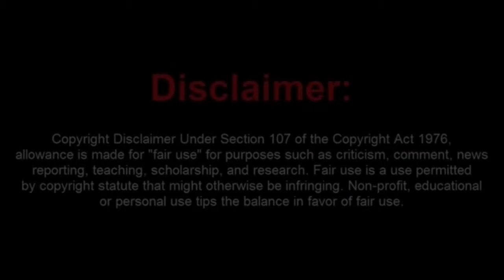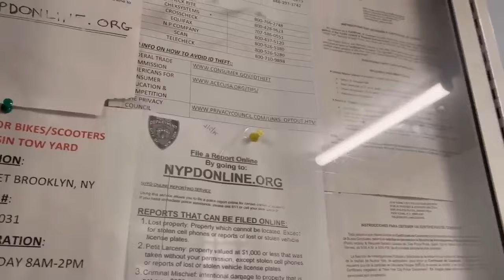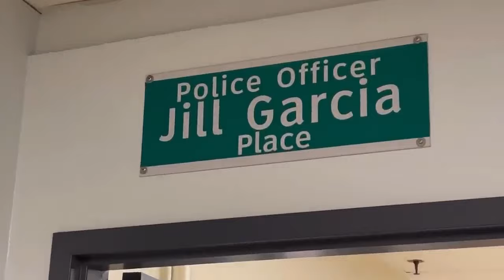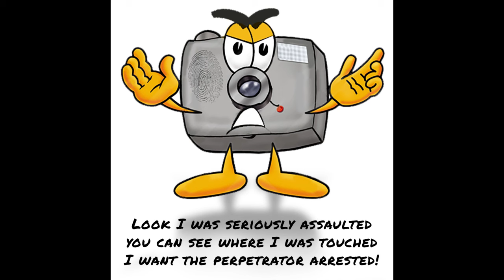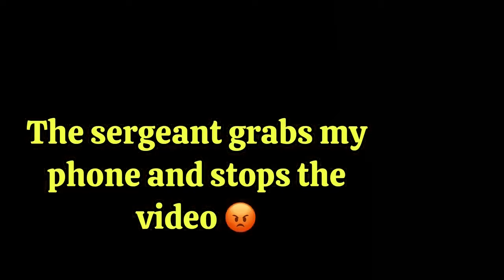The Moronic Frauditor Vampire Dave Gets Booted out Of The 48th Precinct